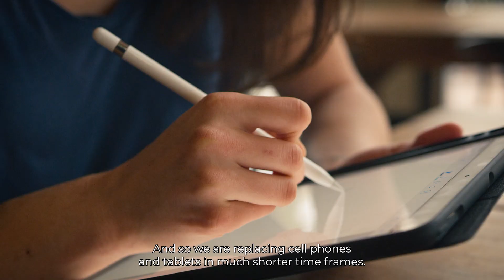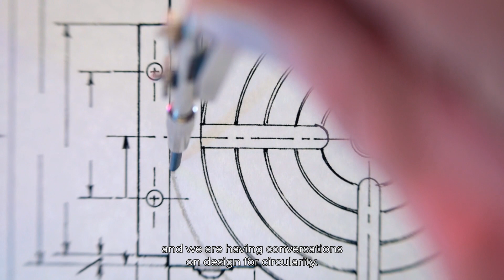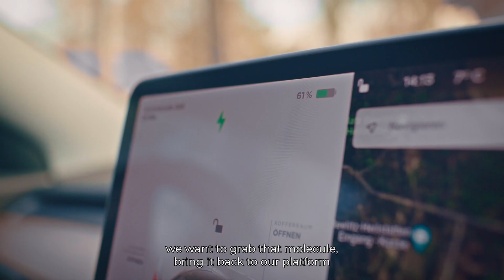Recycling towards a circular economy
As the world’s population increases and economies continue to develop, electrifying our supply chain of energy has become increasingly important to address climate challenges by supporting the shift towards renewable energy and zero-carbon.

Glencore is one of the companies leading the charge in the recycling of copper, nickel, cobalt, and precious metals.